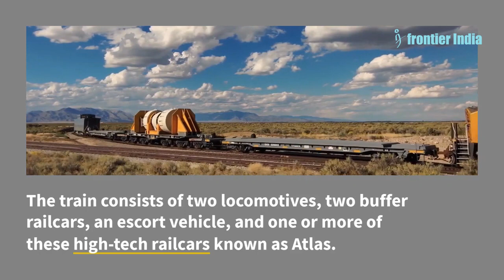Fortis and Atlas Railcars - Super Secure Trains: How the US is Moving Nuclear Waste Safely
The United States is working on developing specialised railcars for transporting spent nuclear fuel.

The high-tech Fortis railcar is being built with the cooperation of the United States Department of Energy. It is fully equipped with cutting-edge sensors and monitoring systems. The development is scheduled to go through rigorous testing and be operational by the end of the decade.

Another railcar for transporting SNF (spent nuclear fuel) and radioactive waste, named Atlas, completed its final tests in 2023. It was specifically designed for transporting large containers of spent nuclear fuel.

However, Fortis will be shorter in length than Atlas and will be used to convey smaller, lighter cargoes.
Visuals: US Energy Department

1) We do not let AI create the core content - The idea for the video and the story. AI is not yet accurate anyway, right?
2) We use AI Voice - We have tried real human voice before. But, AI voice allows a smooth flow, saves time with no multiple takes, and maintains consistency of delivery.
3) We use AI for certain tasks -